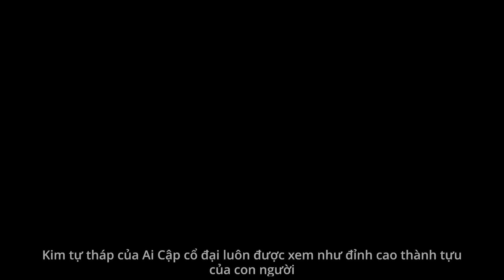PBN136 | Như Quỳnh - LK Duyên Quê & Rước Tình Về Với Quê Hương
LK Duyên Quê & Rước Tình Về Với Quê Hương (Hoàng Thi Thơ)
NHƯ QUỲNH
Hòa Âm: Tùng Châu
Paris By Night 136 - Hành Trình 40 Năm (Phần 1)

💎Nails of America - Milano Nail Spa
💎Lexor
💎DND Gel
💎Dr. Sam
💎Eagle Brand
💎Peer
💎Maby